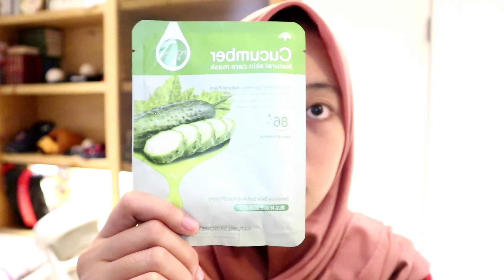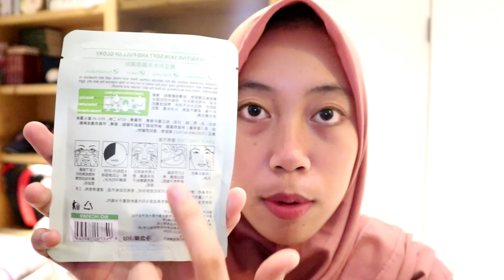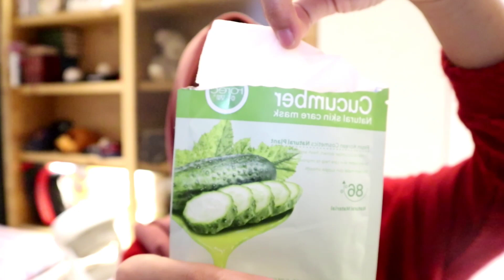SHEETMASK ROREC REVIEW 2019 |bahasa💡⚠️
Hai gais, berikut manfaat all variant sheetmask by ROREC

Manfaat Rorec Blueberry 86%:
'' Mencegah penuaan dini
'' Melindungi dan memperbaiki kulit dari sinar paparan matahari
'' Membuat kulit lembut dan kenyal
'' Mencegah keriput dan kerutan
'' Mencegah timbulnya jerawat dan menghilangkan bekas jerawat

Manfaat Rorec Pomegranate 86%:
'' Menghacurkan radikal bebas
'' Menyembunyikan jerawat dan mencegah pembentukan jerawat
'' Menghaluskan kulit
'' Menjaga kulit tetap awet muda dan meminimalkan keriput
'' Membuat wajah cerah dan glowing

Manfaat Rorec Honey 86%:
'' Mengatasi masalah jerawat
'' Sebagai anti aging
'' Membuat wajah segar dan kenyal

Manfaat Rorec Olive 86%:
'' Melembabkan kulit
'' Mencegah penuaan dini
'' Mencegah dan menghilangkan jerawat

Manfaat Rorec Aloe Vera 86%:
'' Memberikan vitamin pada kulit
'' Melembabkan, menutrisi, dan mencerahkan kulit
'' Memperbaiki kulit yang sering terkena paparan sinar matahari

Manfaat Rorec Cucumber:
- Anti keriput
- Memperbaiki setelah terbakar matahari
- Melembabkan kult
- Mengontrol minyak berlebih
- Mencerahkan kulit

Cara Pakai:
1. Bersihkan wajah
2. Tempelkan masker pada wajah selama 15-20 menit
3. Lepas masker & biarkan essence menyerap pada kulit wajah

NOTE : untuk pertama kali penggunaan , dalam pnggunaan 3 hari pertama , 1 hari 1 lembar, dalam hari berikut nya anda cukup menggunakan perminggu nya 1 sampai 2 lembar, akan terlihat hasil yang nyata setelah 1 minggu.